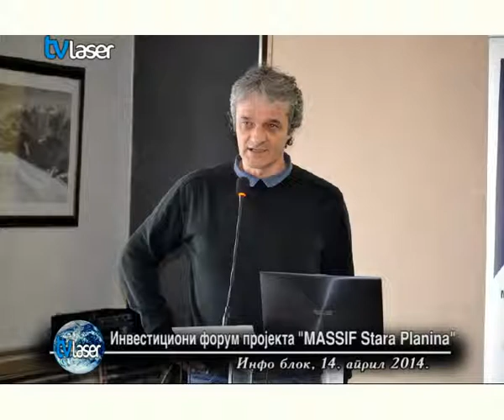Инвестициони форум пројекта „MASSIF Stara Planina"